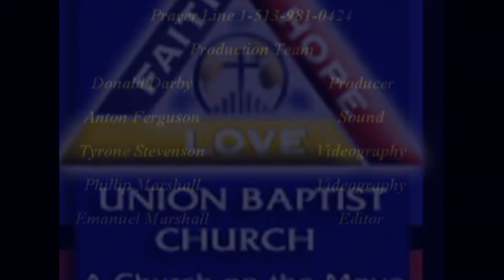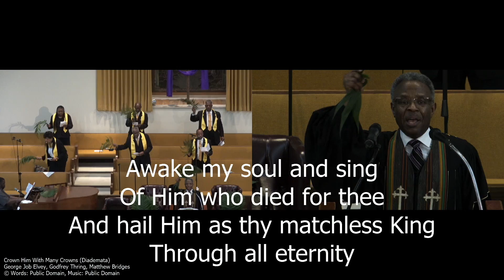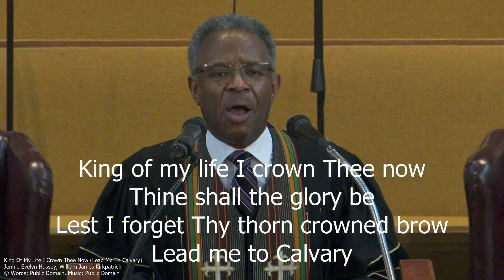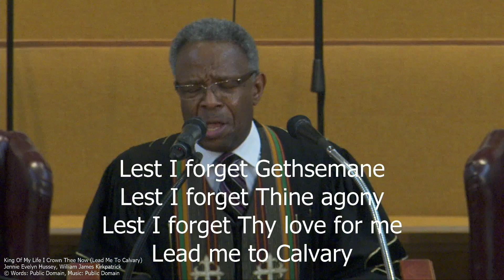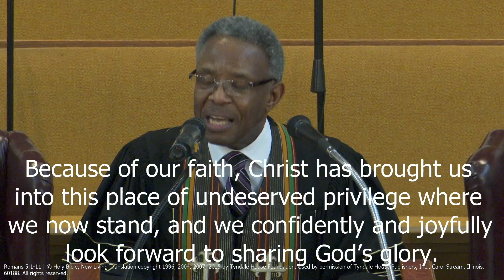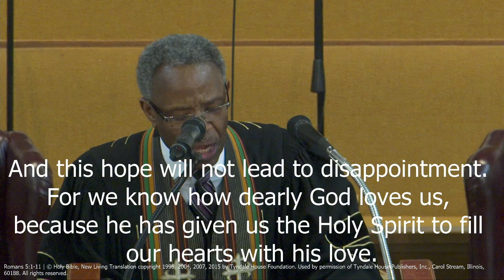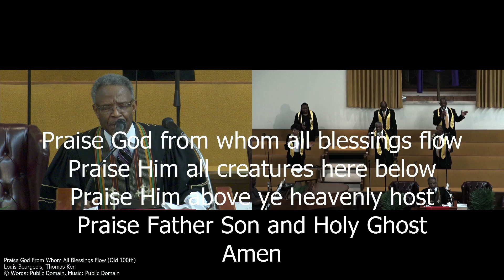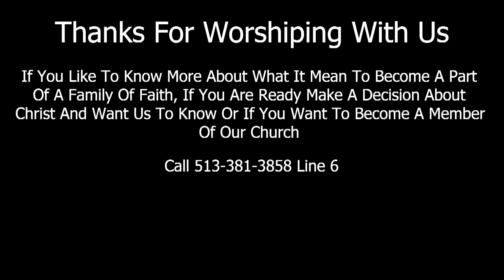🆕Union Baptist Church 👉 THE BLESSINGS OF JUSTIFICATION BY FAITH- Palm Sunday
The video is presenting Palm Sunday information but also try to cover the following subject:
-sermon on Palm Sunday
-what happened on Palm Sunday
-Palm Sunday story

 Something I saw when I was researching info on Palm Sunday was the lack of relevant info.
Palm Sunday, however, is a subject that I know something about. This video, for that reason, should be relevant and of interest to you.

If you were searching for more details about Palm Sunday's sermon or what happened on Palm Sunday, did this video aid?

Union Baptist Church
405 West Seventh Street